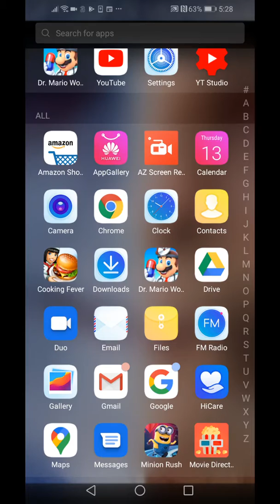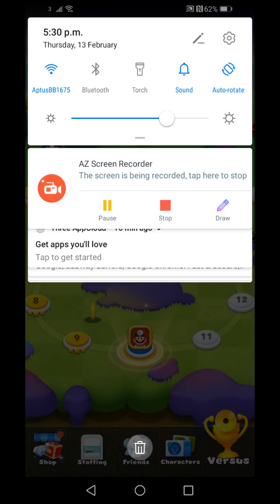What is my life!!! | Dr Mario World #5